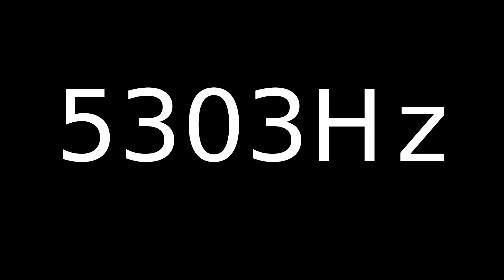Speaker Sound Test 5303Hz